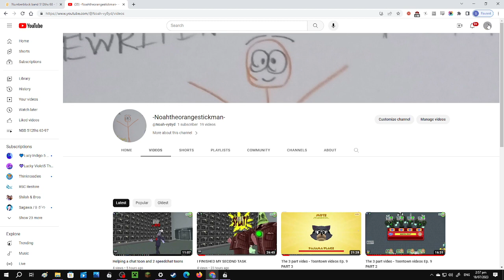What the...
It was glitched when the last 3 shorts wasn't there...
This is really weird...